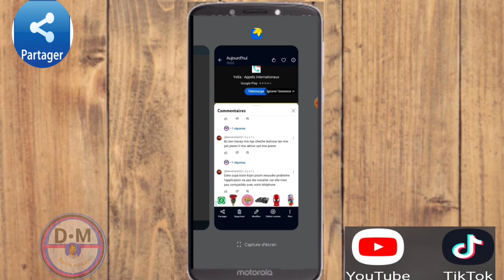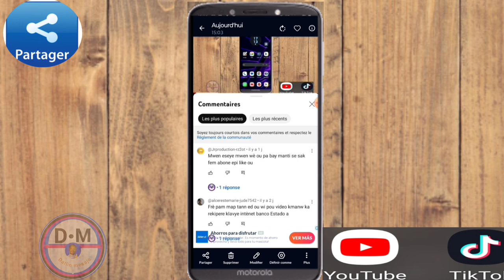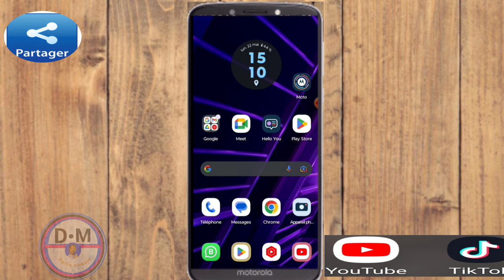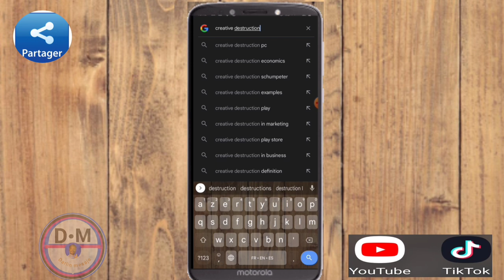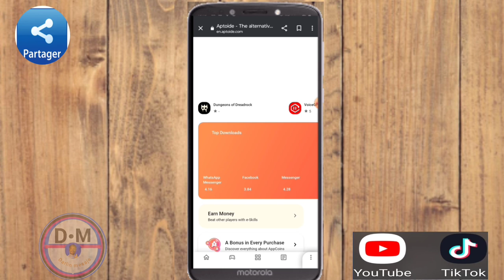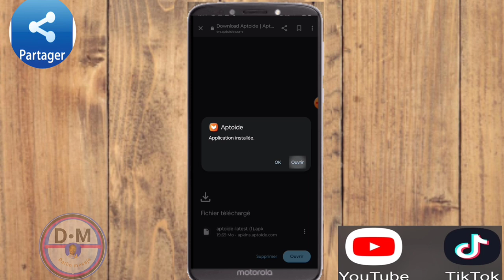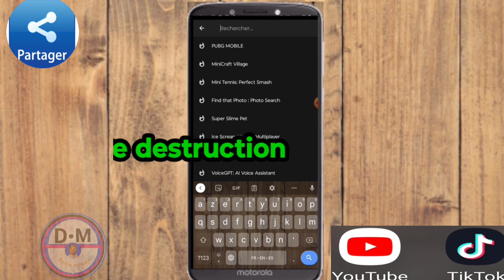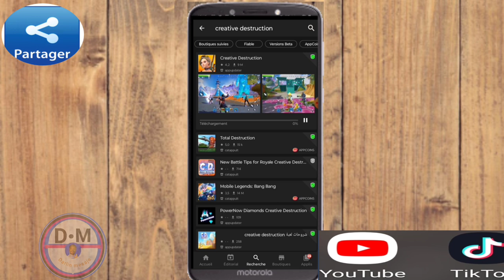Kijan w rezoud problem telechaje aplikasyon ki pa konpatib ak telefòn ou oswa peyi ou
Nan video sa Nou aprann ou esplike ou kòman KIJAN pou rezoud problem telechaje aplikasyon ki pa konpatib ak telefòn ou oswa peyi ou

3y66ZxXL aLCAAiRQ gTgKfxDD

0gy8Nlc5, Monétisation, Règle de la monétisation, Koman pou fè kob sou youtube, Koman pou monetize channel youtube, Koman pou fe lajan sou YouTube, Fe lajan sou internet ak telefòn, Fe kob sou youtube ak telefòn ou, Lajan, Kob, Pasyans

Vidéo app
Vidéo Facebook
Vidéo youtube
Vidéo tiktok
Vidéo Instagram
Vidéo internet